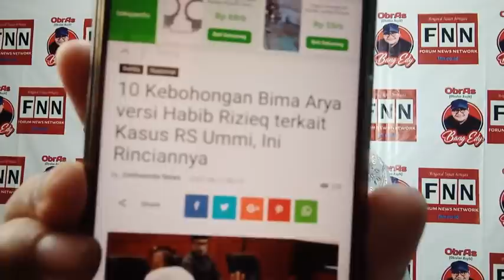10 KEBOHONGAN BIMA ARYA DI KASUS RS UMMI, BEGINI KATA HRS...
10 KEBOHONGAN BIMA ARYA DI KASUS RS UMMI, BEGINI KATA HRS...